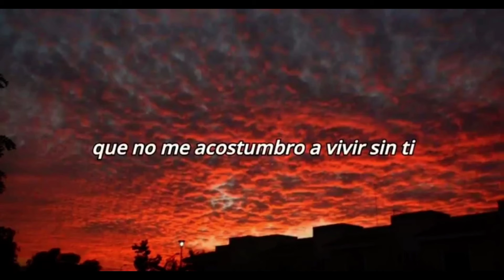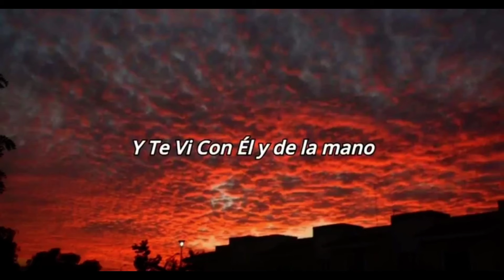Te vi con el - Chino y su Legado (cover)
Hola que tal Soy Diego este es un nuevo video en colaboración con el canal de Chino y Su Legado espero y les guste se vienen cosas nuevas dejen su like y suscribanse